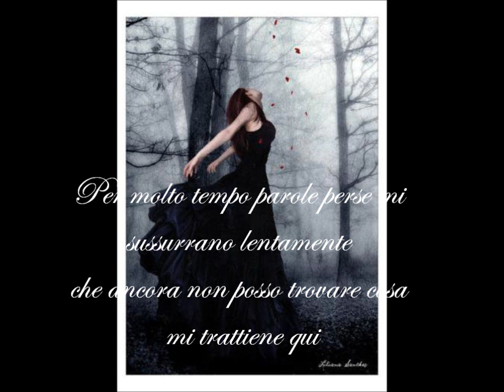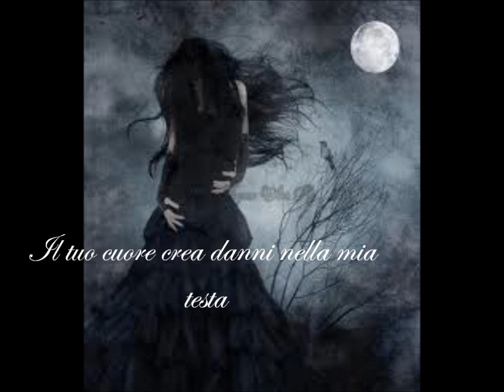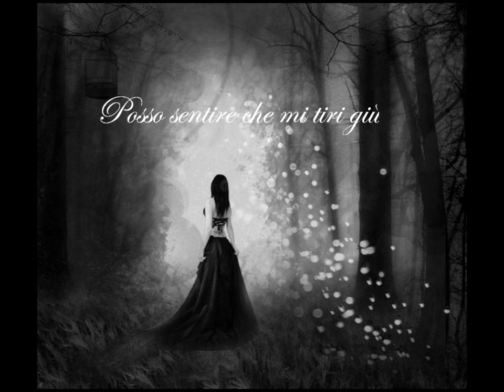Evanescence - Haunted (Traduzione Italiana)